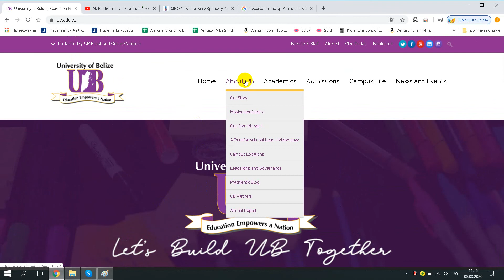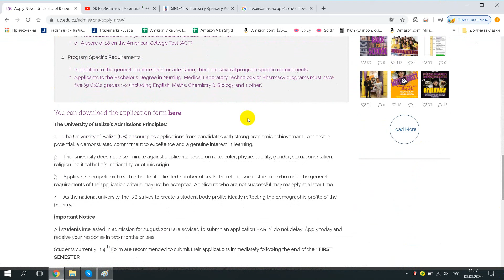Universidad de Belice